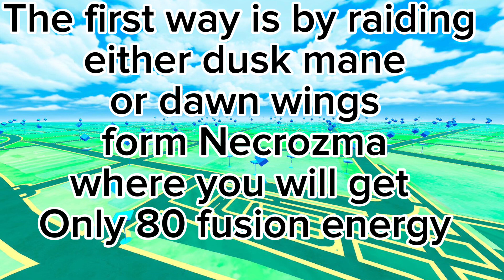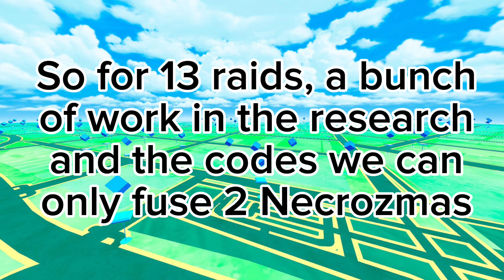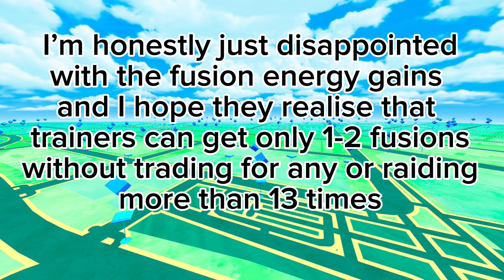The fusion energy problem in Pokémon GO….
I will be discussing the fusion energy problem in Pokémon go and how it’s disappointing players